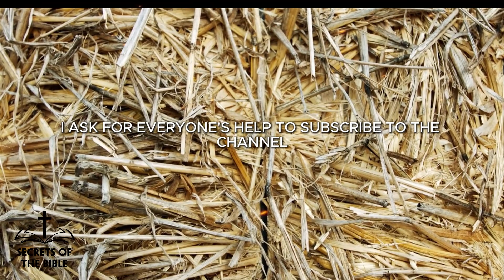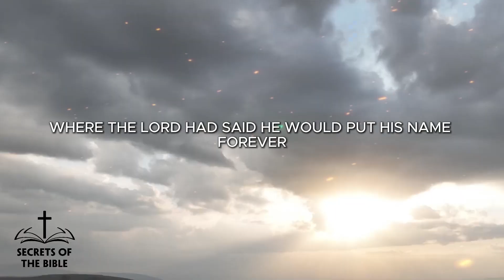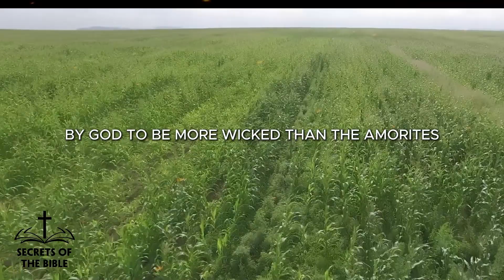King Manasseh of Judah -The Most Evil King of All | Secrets Of The Bible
King Manasseh of Judah -The Most Evil King of All  ► LIKE👍